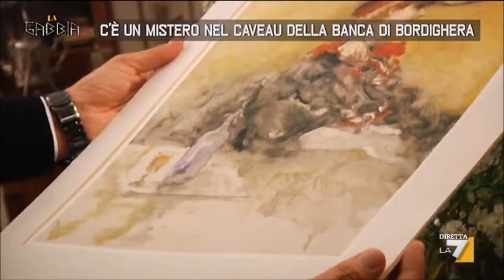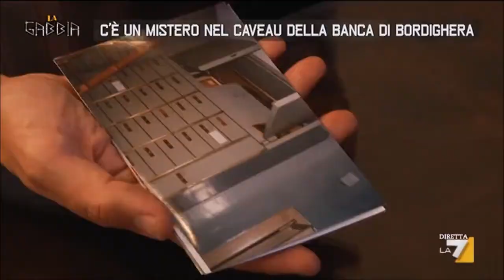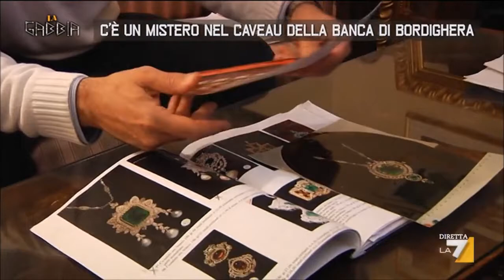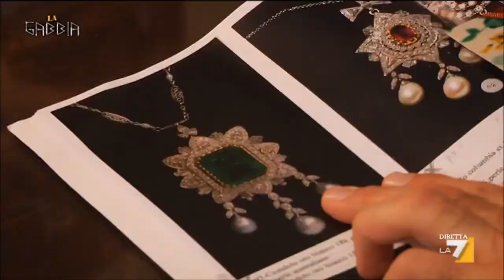Il mistero a Bordighera di Villa Mariani e.....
Dalla trasmissione La Gabbia de La7 ) , il Mistero del caveau della banca e del furto di oggetti inestimabili a danno della fondazione Mariani e relativa Villa Pompeo Mariani di Bordighera.